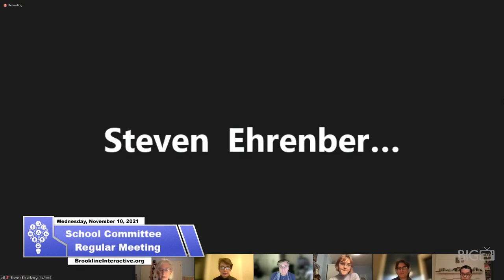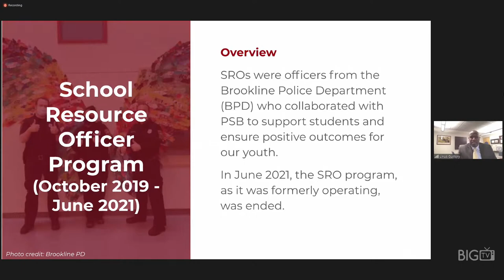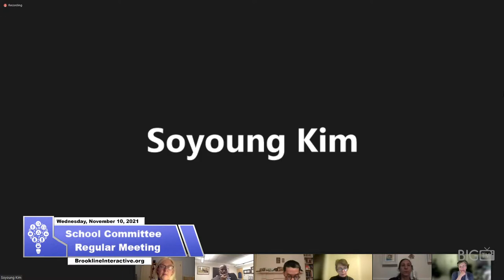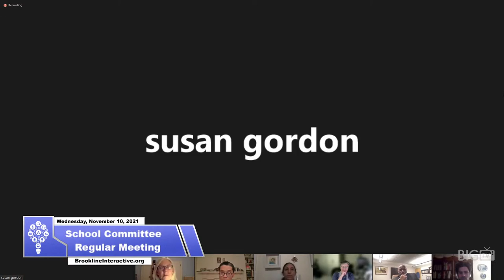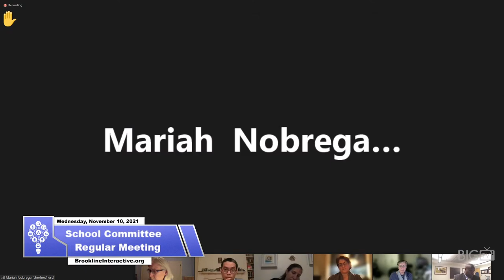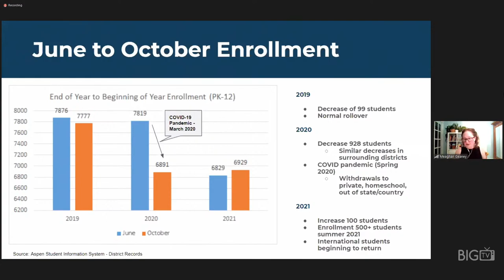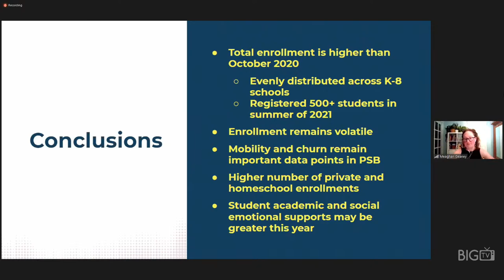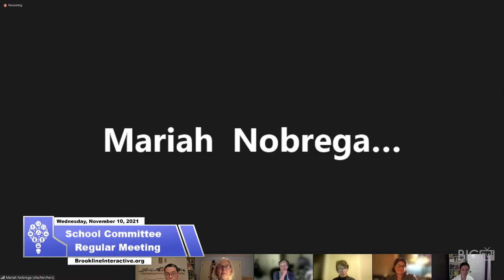Brookline School Committee Regular Meeting - November 10, 2021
DOCKET
SCHOOL COMMITTEE MEETING (REMOTE)
WEDNESDAY, NOVEMBER 10, 2021
6:00 PM – 9:10 PM
STATUTORY NOTICE OF THIS MEETING HAS BEEN FILED WITH THE TOWN CLERK.

6:00 PM (5 minutes)
1. ADMINISTRATIVE BUSINESS (Suzanne Federspiel)
a. Consent Agenda
i. Past Records: October 21, 2021 School Committee Meeting and October 26, 2021 School Committee Workshop
ii. Driscoll Project: JLA Architects Contract Amendment 16 (Correction)
iii. Driscoll Project: JLA Architects Contract Amendment 17
iv. Driscoll Project: Gilbane Building Company Change Order 5
v. Brookline High School Project: Skanska Change Order 17
vi. Brookline High School Project: CTA Change Order 8
vii. Brookline High School Project: NB Kenney Change Order 4
viii. Brookline High School Project: William Rawn Associates Contract Amendment 25
ix. Building Envelope Repairs, including Lincoln: Russo Barr Contract Amendment
6:05 PM (10 minutes)
2. STUDENT REPORT (Claire Gallion)
6:15 PM (20 minutes)
3. SUPERINTENDENT’S REPORT (Linus Guillory)
a. Spotlight on Excellence
6:35 PM (15 minutes)
4. PUBLIC COMMENT
6:50 PM (15 minutes)
5. SCHOOL COMMITTEE ACTIONS
a. Possible Vote to Approve Payment of Final Settlement in 107-111 Cypress Street Realty Trust v. Town of Brookline, Norfolk Superior  Court Case No. 19-0361 in the Amount of $4.1 Million (Associate Town Counsel Jonathan Simpson)
b. Public Schools of Brookline School Admissions Policy (2nd Reading/Possible Vote) (David Pearlman)
c. Possible Vote to Approve Memorandum of Agreement (MOA) with BESA, Building Service Employees, School Food Employees, AFSCME, Council 93, Local 1358 – COVID-19 (Sam Rippin)
7:05 PM (1 hour and 15 minutes)
6. PRESENTATIONS AND DISCUSSIONS OF CURRENT ISSUES
7:05 PM (30 minutes)
a. Report on October 26, 2021 School Committee Workshop (Suzanne Federspiel)
7:35 PM (45 minutes)
b. October 1, 2021 Enrollment Report (Erin Cooley and Meaghan Geaney)
8:20 PM (30 minutes)
7. SUBCOMMITTEE AND LIAISON REPORTS
a. Finance (Mariah Nobrega)
i. Accounts Payable Warrants
b. Capital Improvements (Helen Charlupski)
c. Curriculum (Jennifer Monopoli)
d. Policy (David Pearlman)
e. Government Relations (Helen Charlupski)
f. Negotiations (Andy Liu)
g. Additional Liaisons and Updates
8:50 PM (5 minutes)
8. NEW BUSINESS
8:55 PM (15 minutes)
9. PROPOSED EXECUTIVE SESSION
10. ADJOURNMENT